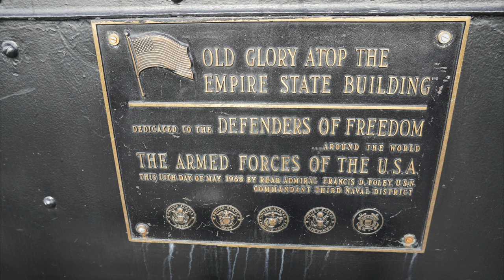New York Trip 2020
Hi all just a vid of my Short Holiday to New York USA.

🔽EDITING
Adobe Premier cc
Devincie Resolve

🔽KIT
DJI Action
DJI Osmo
Sony RX011
DJI Mavric Air
iphone